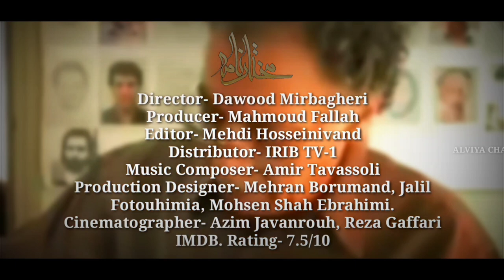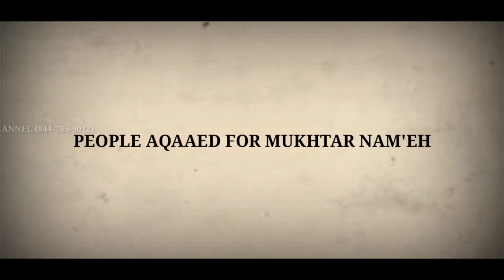Mukhtar Nama : Behind The Scene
in this video we try to explain amazing things about most famous islamic series Mukhtar Nama.

Mukhtar Namah is an Iranian epic history television series based on the life of Ameer Mukhtar al-saqafi

written & directed by

cast-
Hasan_Mirbagheri as Ibrahim ibne Malik e Ashtar
Hamid_Reza Ataei as Saeb
Reza Kianian as Abduallah Ibne Zubair
Zhaleh Olov as Dumma (Mother of Mukhtar)
Nasrin Moghanloo as Nariah (wife of Mukhtar)
Farrokh Nemati as Hani
Hamid Mirbagheri as Sabit (son of Mukhtar)
Mahmood Ardalan as Zaed'ah
Ahmad Alama Dahar as Abdur-rahman
Ibrahim Abadi as Ubayda'h
Ameen Zendegani as Muslim ibne Aqeel
Kazim Huzair Azad as Muhallab
Hussain Khani Beik as Ayas ibne Magarib
Farhad Aslani as Ubaydallah ibne ziyad
Mohammed Fili as Shimr
Jafar Dehghan as Mus'ab ibne Zubair
Abbas Amiri as Amir bin Saad
Hamid Hadadi as Yahya (Shami Warrior)